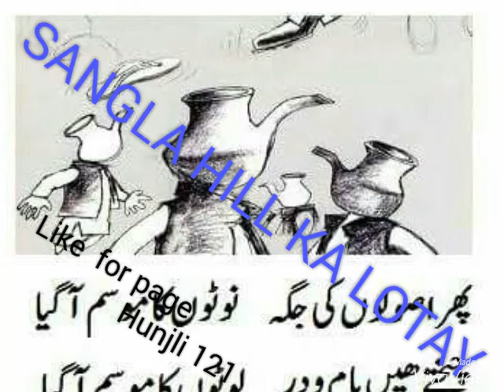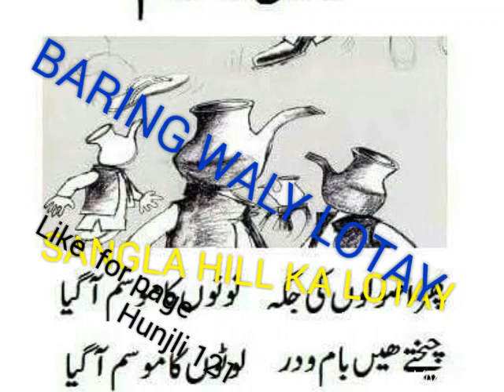Sangla hill lota group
Bajwa